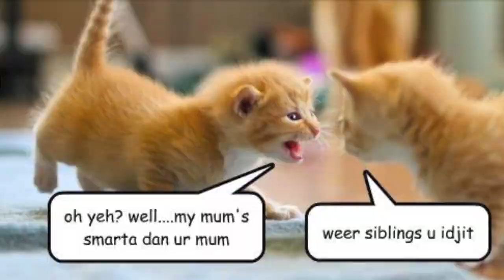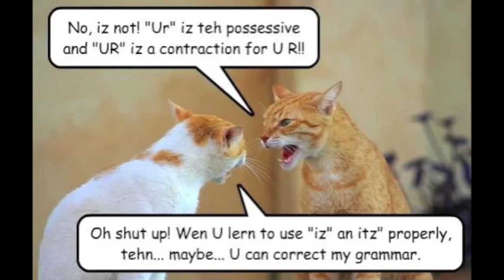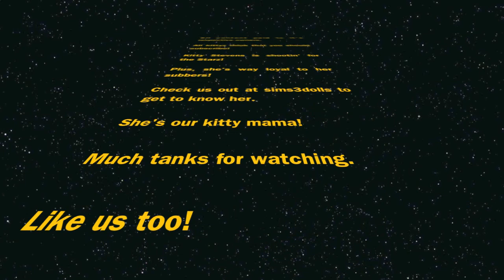Caturday 9 Nuttin standin in ur wayz